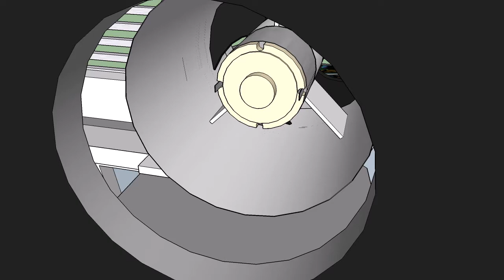Projet Pincab : The Shadow V0.1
Il intègrera de nombreux toys : fan, contacteurs, flashers, shaker, etc...